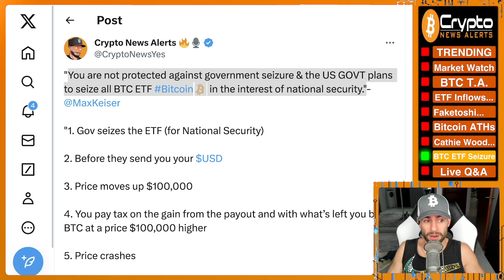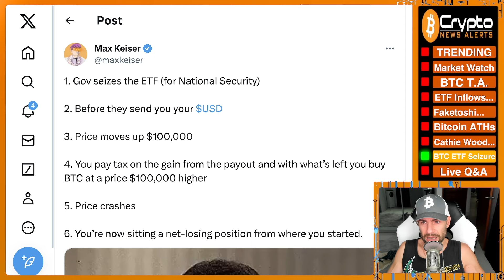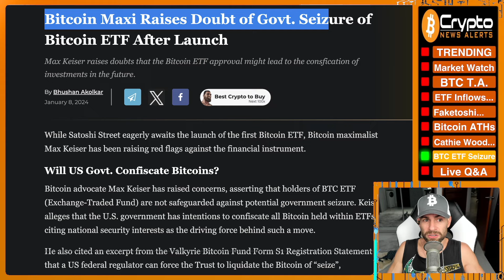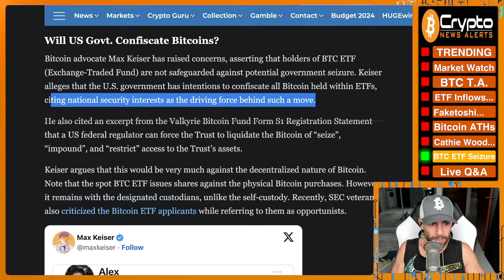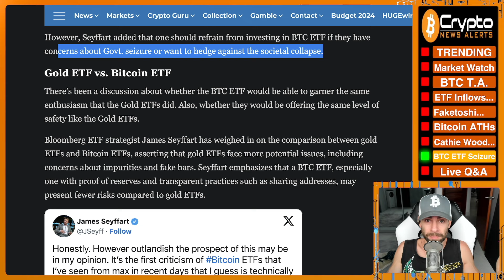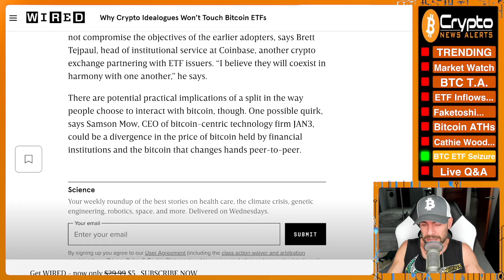“ALL Bitcoin ETF BTC Will Be Seize by US GOVT” - Max Keiser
The U.S. government plans to seize ALL Bitcoin ETF BTC in the interest of national security according to prominent Bitcoin advocate Max Keiser.